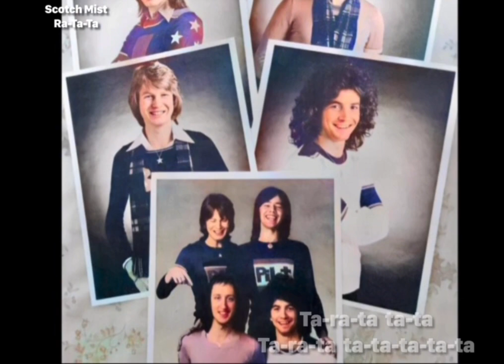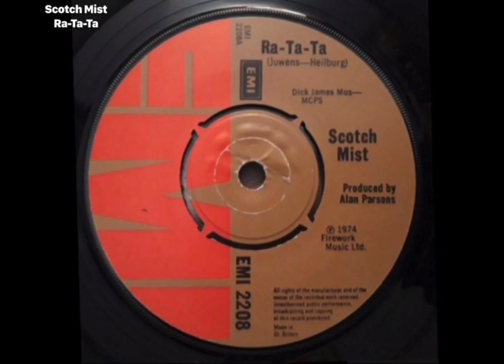PILOT(Scotch Mist) - Ra Ta Ta (with lyrics)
Performed : Scotch Mist (PILOT) in 1974.
Lead vocal : Stuart Tosh
Other members : David Paton, Billy Lyall

Writers: Christian Heilburg, Chris Juwens